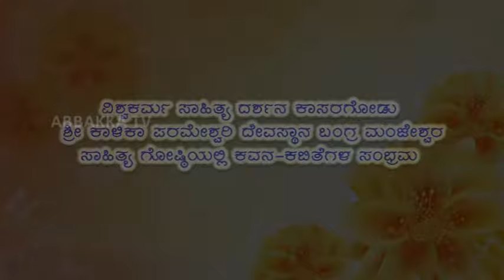ವಿಶ್ವಕರ್ಮ ಸಾಹಿತ್ಯ ದರ್ಶನ ಕಾಸರಗೋಡು - ಸಾಹಿತ್ಯ ಗೋಷ್ಠಿ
ವಿಶ್ವಕರ್ಮ ಸಾಹಿತ್ಯ ದರ್ಶನ ಕಾಸರಗೋಡು
ಶ್ರೀ ಕಾಳಿಕಾ ಪರಮೇಶ್ವರಿ ದೇವಸ್ಥಾನ ಬಂಗ್ರ ಮಂಜೇಶ್ವರ
ಸಾಹಿತ್ಯ ಗೋಷ್ಠಿಯಲ್ಲಿ ಕವನ-ಕಬಿತೆಗಳ ಸಂಭ್ರಮ